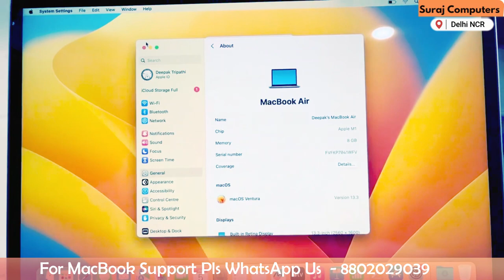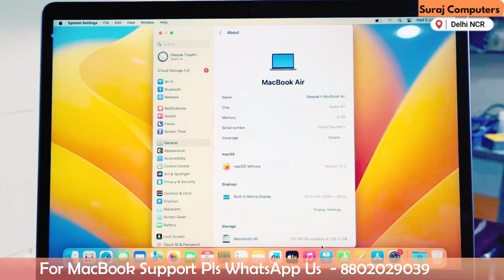M1 MacBook Air Long-Term Review: A Year Later, Here's What I Wish I'd Known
In this comprehensive long-term review, join us as we revisit the M1 MacBook Air after a year of daily use. Discover the pros and cons, hidden features, and the things I wish I had known before purchasing this powerful laptop. From performance to battery life, we'll dive into every aspect to help you make an informed decision. Don't miss out on this in-depth review!